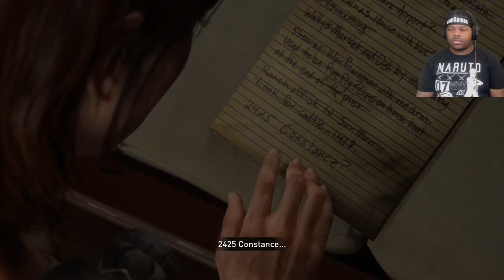IS THIS LIFE AFTER ARMBY? (The last of us part ll) EP. 22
YT Lakey Inspired on the intro and outro instrumentals.